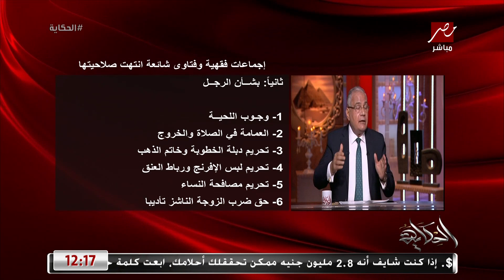شورت الكرة كان حرام النهارده عادي ومفيهوش مشكلة و مذهب الظاهرية هو السائد ..د. سعد الدين الهلالي